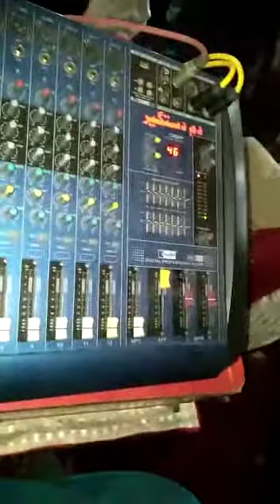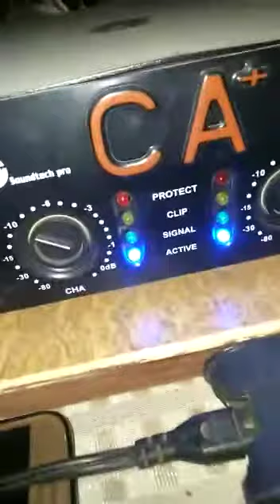Qari ashiq ali rajper